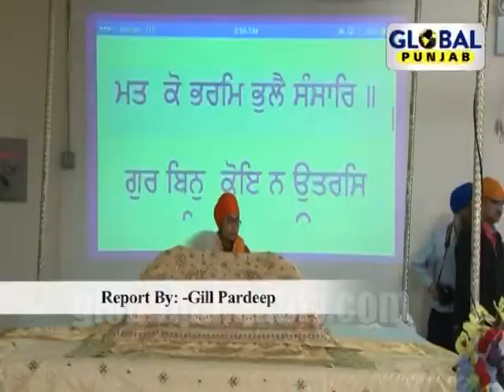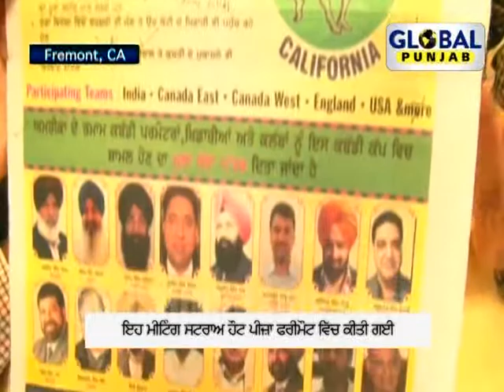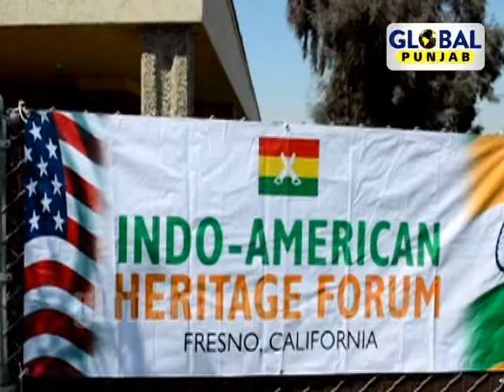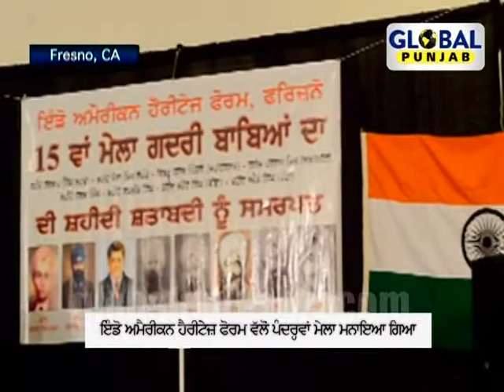30 Minutes, 31st March 2015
A weekly show on GLOBAL PUNJAB TV on community news , happenings and events from US and Canada, hard hitting stories , community milestones and achievements , film festivals and much more.
Following are the stories in this 30 min :
1. KEERTAN COMPETITION IN BMSL NY By Gill Pardeep    Location: New York

2. UPCOMING KABADDI CUP MEETING By Jagdev Bhandal    Location: Fremont, CA

3. MOU SIGNED By Dr Sukhpal Dhanoa    Location: Annapolis, MD

4. UPCOMING VAISAKHI MELA IN DALLAS By Jaswant Singh    Location: Dalas, Texas

5. GADARI BABEYA DA MELA By Neeta Macchike    Location: Fresno, CA

6. UPCOMING VAISAKHI MELA IN VIRGINIA By Dr Sukhpal Dhanoa    Location: Virginia

7. FINAL MEETING OF SIKH DAY PRADE By Gill Pardeep    Location: New york

8. LEGISLATIVE DINNER ON CAPITOL HILL By Dr Sukhpal dhanoa    Location: Washington DC

9. UPCOMING SHOWS BY LAKHVIR JOHAL By Gill Pardeep    Location: New York